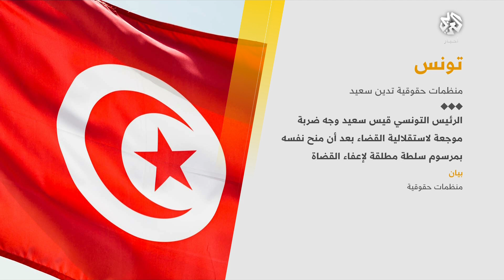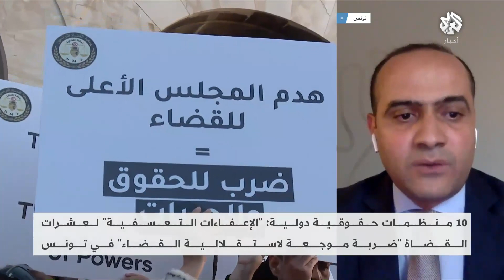منظمات حقوقية تدين "الإعفاءات التعسفية" لعشرات القضاة وتعدّها "ضربة موجعة" لاستقلال القضاء في تونس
قالت 10 منظمات حقوقية دولية إن الرئيس التونسي قيس سعيد "وجه ضربة موجعة لاستقلال القضاء بعد أن منح نفسه بمرسوم سلطة مطلقة لإعفاء القضاة بإجراءات عشوائية وعزل 57 قاضيا على وجه السرعة".